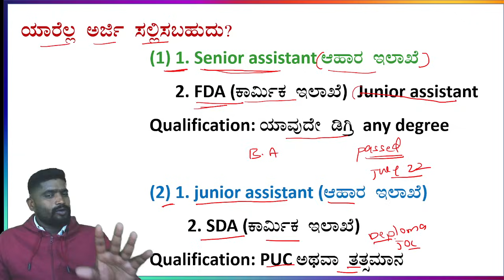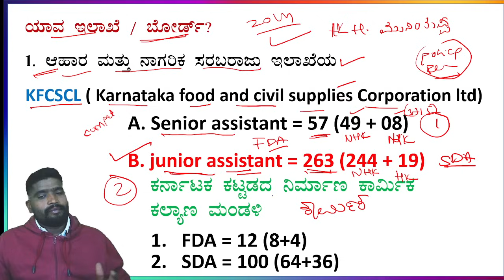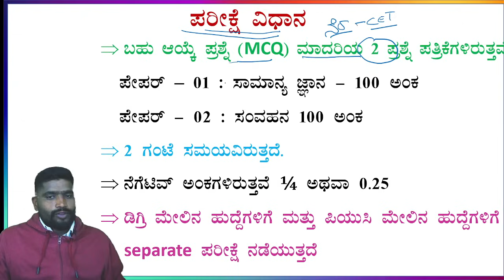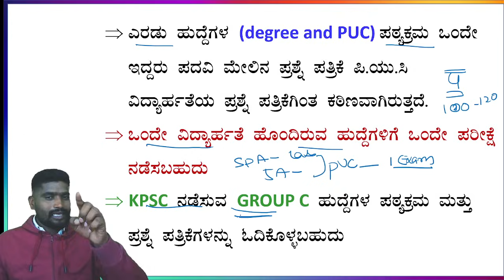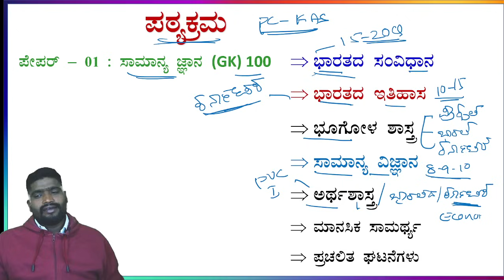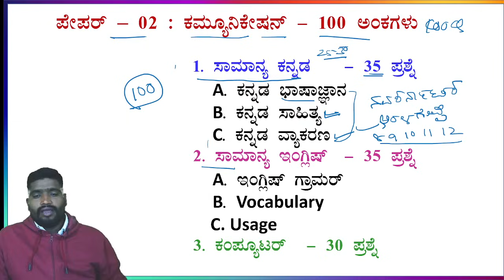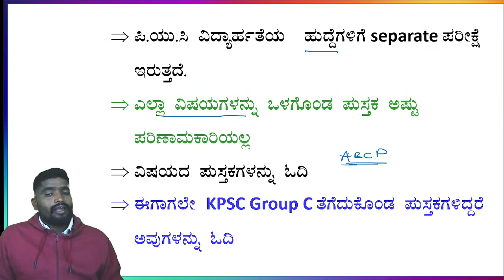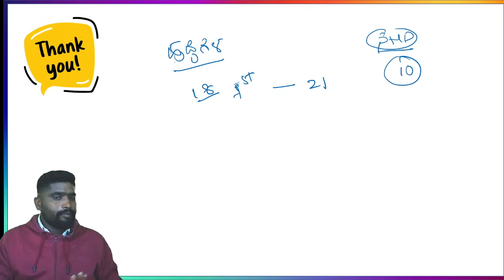KEA SDA FDA Syllabus Best Book | KEA ಹುದ್ದೆಗಳಿಗೆ ಏನೆಲ್ಲಾ ಓದಬೇಕು? | ಪಠ್ಯಕ್ರಮ ಏನು? | KEA JOBS 2023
VKINGDOM APP

ಮಾಹಿತಿ ಮತ್ತು ಮಾರ್ಗದರ್ಶನ ಎರಡು  ಸಿಗುತ್ತದೆ...

NOTIFICATIONS PDF

1. FOOD AND CIVIL SUPPLIES

2. LABOUR WELFARE

1.KEA FULL NOTIFICATION 2023